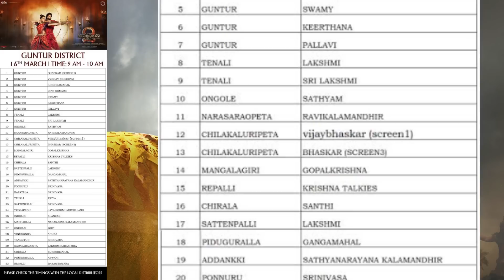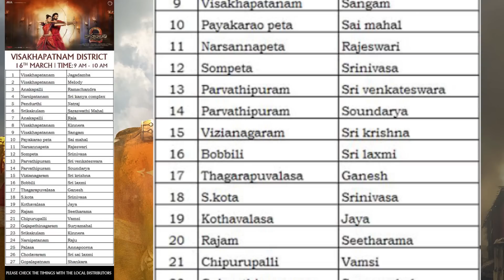Baahubali 2 Trailer To First Release In Theatres | Prabhas | SS Rajamouli | Telugu Full Screen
Baahubali 2 trailer to first release in theatres,Baahubali: The Conclusion. “March 16 between 9 am and 10, we will release the trailer in as many theatres as possible.